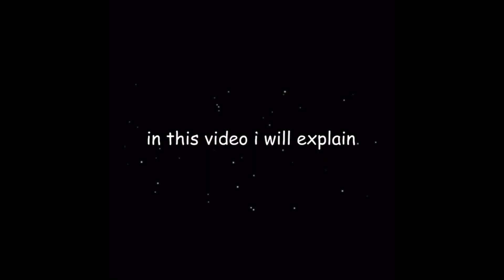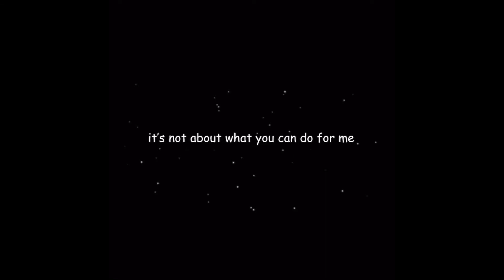Junior Student Council Candidates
Watch this video to be informed about who is running for the Sophomore Student Council.